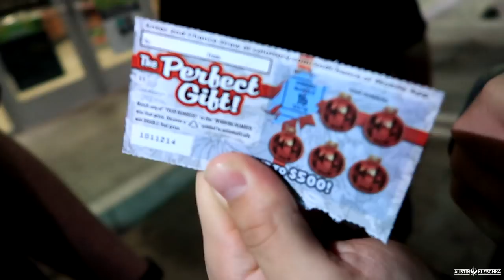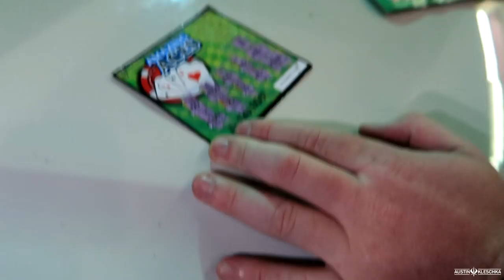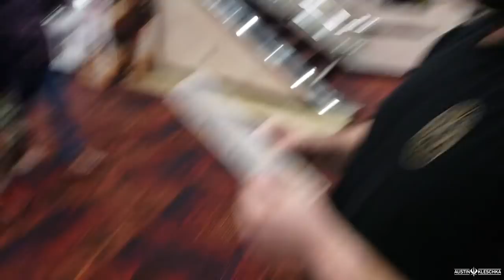SWEATER SUFFERS A CONCUSSION! | Kleschka Vlogs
Welcome Kleschka Crew! This time my friends and I decided to go see Creed 2 and before all that, Sweater hit his head HARD! Enjoy!